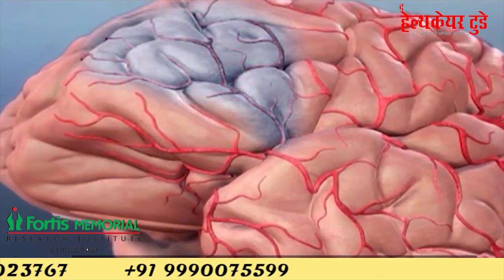लकवा मारे तो क्या करें ? // What Should Do in Paralysis Attack? // Dr. Biplab Das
जानिए. कैसे मारता है लकवा ? कैसे हो सकता है बचाव ? // Brain Stroke

तनाव में हैं तो देखें ये वीडियो... // Stress and Your Health

क्यों होता है माइग्रेन, क्या करें ? //. Migraine // Dr Biplab Das

संभव है ब्रेन स्ट्रोक का कंपलीट ट्रीटमेंट... // Brain Stroke // Dr Biplab Das

मिर्गी आता है तो इन बातों का रखें ख्याल... // Epilepsy // Dr. Biplab Das

देखें, ब्रेन में जब नस फट जाए तो क्या होता है..? // Brain Hemorrhage // Dr. Biplab Das

The main treatment for PPP is to avoid anything that triggers the attacks. You might have to make some changes to your or your child's diet or exercise routine. But medicines can also help control the balance of potassium in your body.